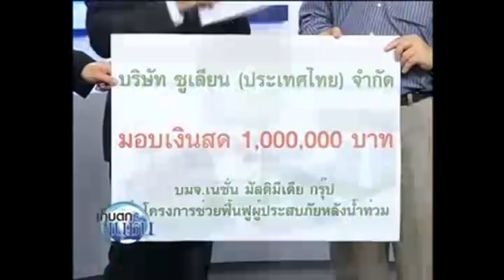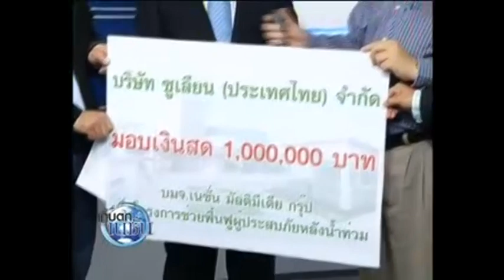ซูเลียนช่วยเหลือน้ำท่วม 10 ล้านบาท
สารพันความดี เกิดจากจิตใจที่เห็นแก่ส่วนรวม ดร.ปิยะวัชร์  บุญยืนยงสกุล ประธานกรรมการบริษัท ซูเลียน (ประเทศไทย) จำกัด มอบเงินช่วยเหลือผู้ประสบภัยน้ำท่วม